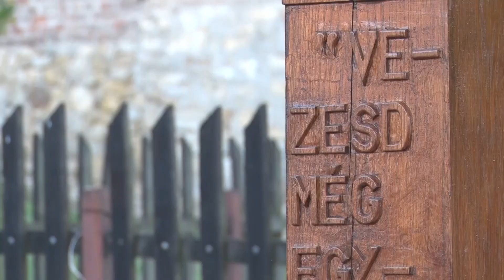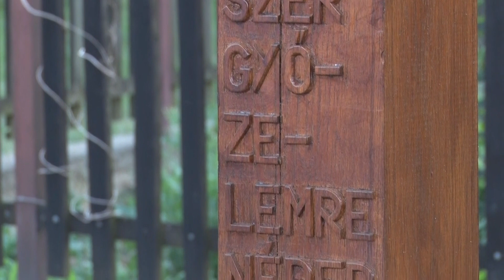SZEKELY MAGAZIN 20220714 Cikói szoboravatás